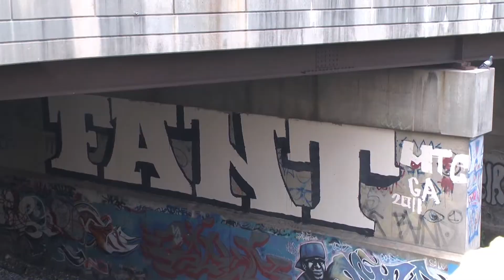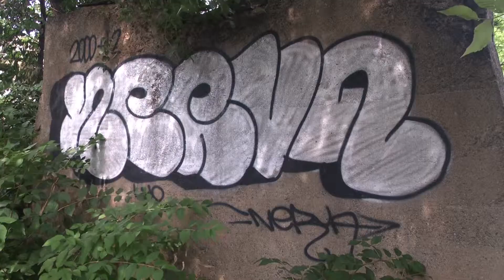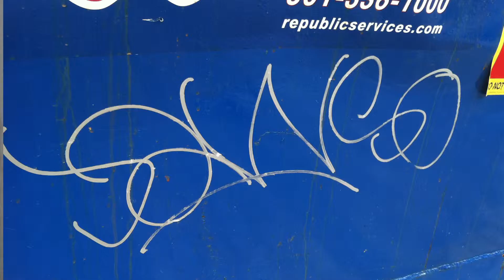Live by the Bomb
A story about graffiti writers in Washington, D.C.